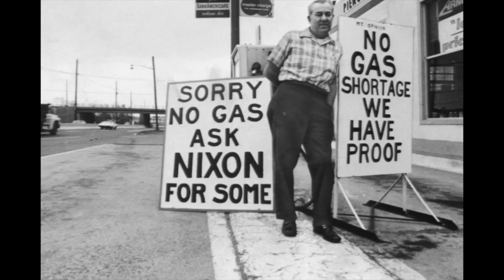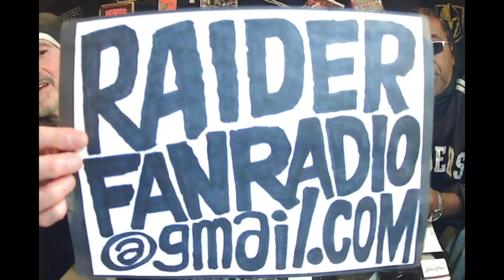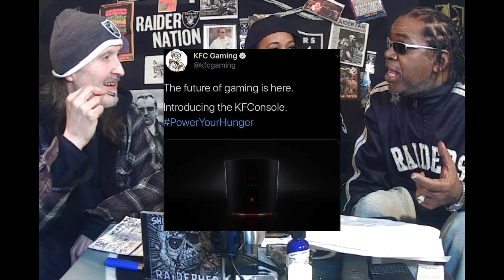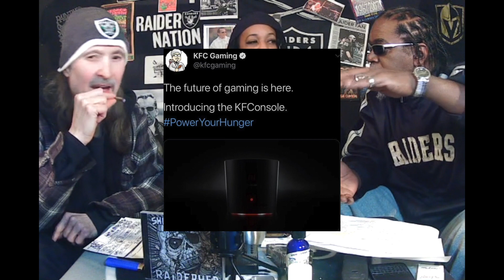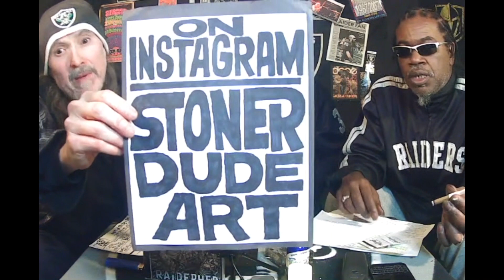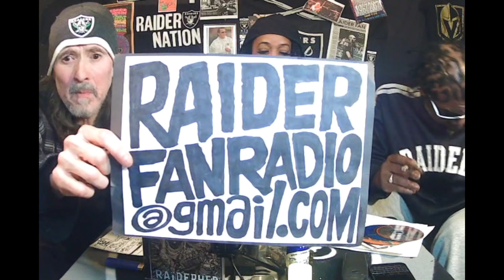RaiderFanRadio.Vegas-Show #13-Raiders Finished By The "Fins" Gruden F**X Up!, Lets Get Raider-Fied!+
The RFR crew summarize the Raider loss to Miami and Gruden not playing to win but to cover. In addition, the RFR Crew asks who the Raiders should look to for coaches in 2021. Also Around the NFL, Golden Burgers are discussed and we say farewell to a Hip-Hop pioneer & legend, John "Ecstasy" Fletcher of Whodini, and more from your favorite sports/entertainment talkers.

I-Radio (now podcasting) Pioneers StonerDude, Raider Rob, The Beautiful Black Hole Stef & Mutt return to the modern world of the long-form, freestyle talk show after 8 years to reset their passionate, colorful brand and their unfiltered sports/entertainment talk now coming fresh from Las Vegas.

Intro Music - "The Age of Aquarius" By The Fifth Dimension" (1969) and "Twilight Zone-Twilight Tone" by The Manhattan Transfer (1979).

Listen to the world's only Raider Tribute Band, Raiderhed's hit track, "Viva Las Raiders" right